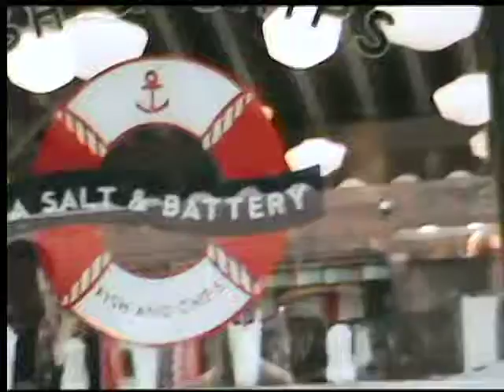My Holiday Slides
Some of the best pictures I took in NYC & around NY State on my 40th Birthday Holiday. To Diane... Thank you, thank you, thank you, thank you, thank you, thank you.